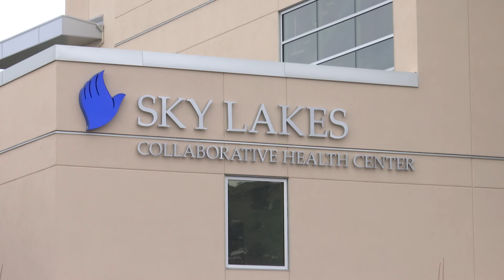A healthy future for Sky Lakes Medical Center and OHSU